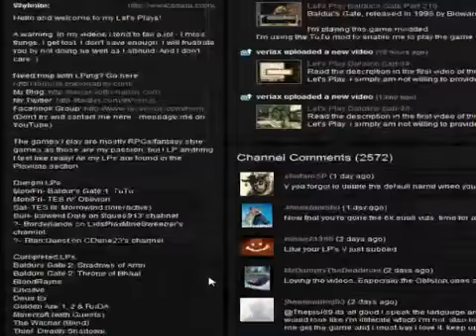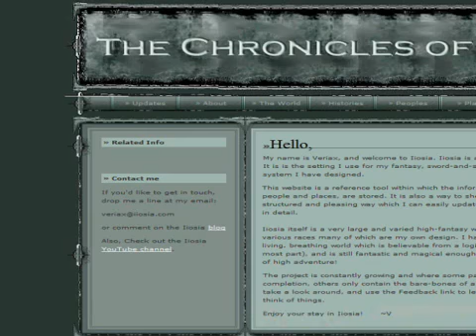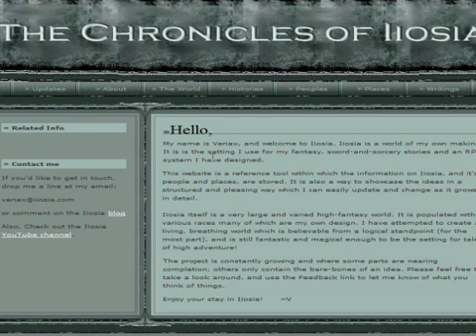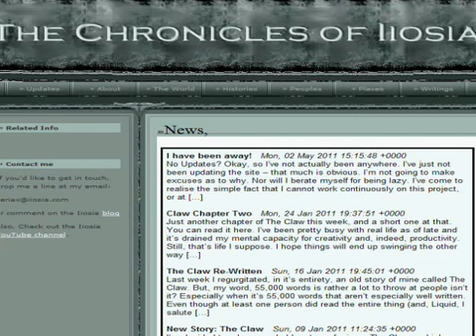Time for a quick update!